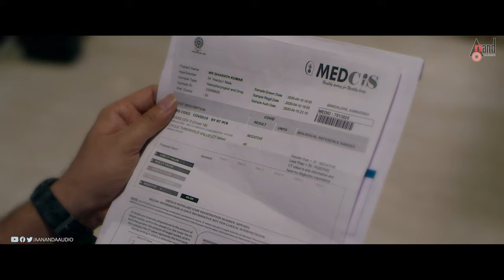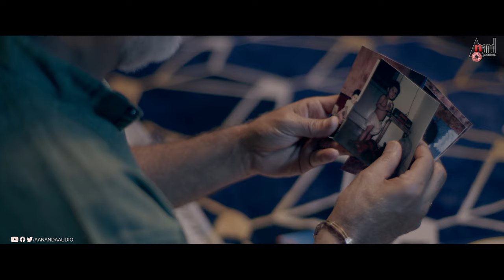Manave | Hosa Dinachari | Vyshak Varma | Keerthi Shekhar | Vyshak Pushpalatha | Dees Films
ಸೋತು ನಿಂತಿರುವ ಮನಕ್ಕೆ ಸ್ಪೂರ್ತಿಯ ಸೆಲೆಗಳನ್ನು ಭಾವಾರ್ಥದಲ್ಲಿ ಮೂಡಿಸಿ ಕುಂಚವಿರಿಸಿರುವ ಹಾಡು / The song is filled with feelings of inspiration for a defeated mind.
Presenting Beautiful 4K Video Song Oh Manave From the Movie Hosa Dinachari Sung by Vyshak Varma Starring: Babu Hirannaiah, Aruna Balraj, Deepak Subramanya, Chethan Vicky, Mandara Battalahalli Kavital ,Baby Manini, Varshah Susana Kurien, Supreeth Gowda, Sri Priya, Vivek Dev & Others Exclusive Only On Anand Audio Official Youtube Channel..!!!
Film: Hosa Dinachari
Banner: Dees Films
In Association with - Shoolin Media House
Producers: Mrityunjay Shukla, Alok Chaurasia & Gangadhar Salimath
Writers & Directors: Keerthi Shekhar & Vyshak Pushpalatha
Music & Lyrics: Vyshak Varma
Song: Oh Manave
Singer: Vyshak Varma
Music production & Arrangement: Suraj Gulvadi
Mixed & Mastered: Suraj Gulvadi
Guitars: Suraj Gulvadi
Flutes: Gautham Hebbar
Cinematographer: Rawkey
Editor: Ranjith Sethu
DI Studio: Stone Leopard Arts
DI Colorist: Deepak Raju K
SFX: Sathish, Senthamizhan
Make Up and Hair: Nabachandra Oinam
Dubbing Studio: Oktave Studios
Sound Engineer: Sachin Doddmani
Art Director: Ahana Gowda
Costumes: Pallavi B M
Original Background Score: Ashwin Hemanth
Stills and Making: Akshay Sridhar
Direction Department: Lohit Kumar, Keerthi Raj Mura, Akshay Sridhar, Vinayak SK
Film Mix: Adil Nadaf
Marketing: Creative guys
PRO: Sudhindra Venkatesh
Vocals Recorded At: Candence Studios & Studio 304, Bangalore
Record Label: AANANDA AUDIO VIDEO
Operator Codes
To Set “Oh Manave”as Your Caller Tune!!!
Operator Codes
To Set “Ee Kshanada Novinallu”as Your Caller Tune!!!
Operator Codes
To Set “Nade Nade Kadalade”as Your Caller Tune!!!
Operator Codes
To Set “Naale Anno Maayava”as Your Caller Tune!!!